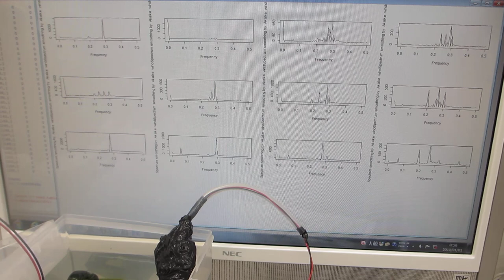メガヘルツ超音波の伝搬状態を測定・解析・評価する実験（超音波システム研究所）